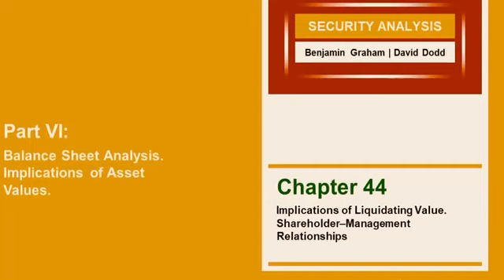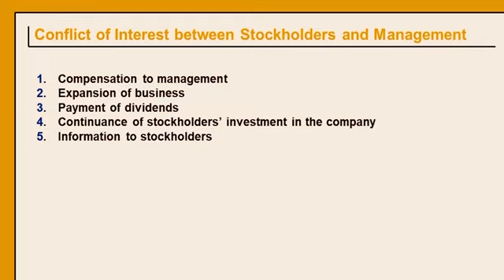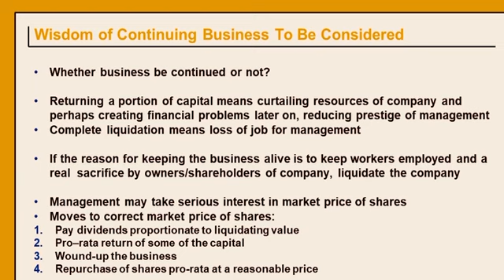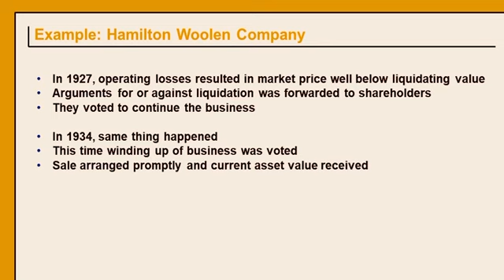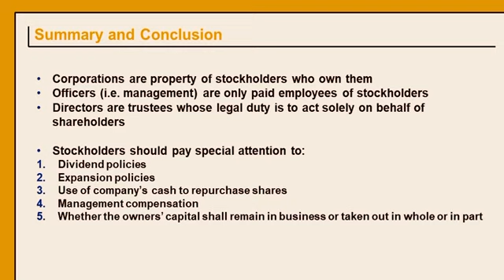SECURITY ANALYSIS HINDI PART 45/SHAREMARKET